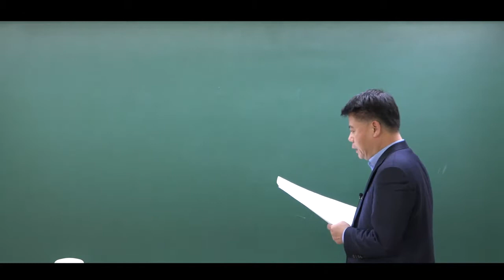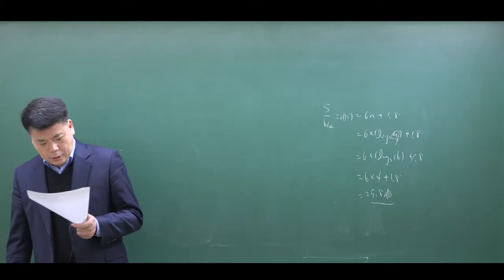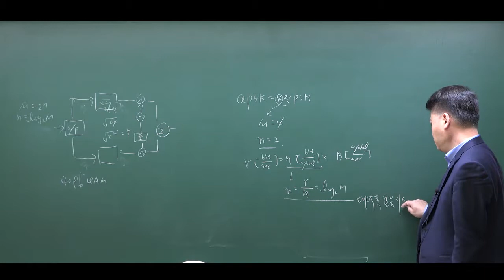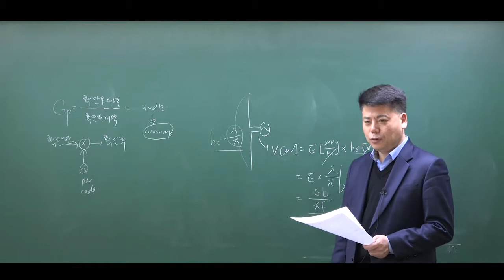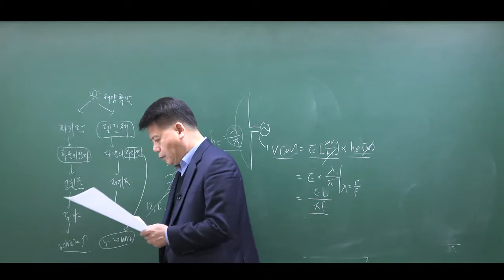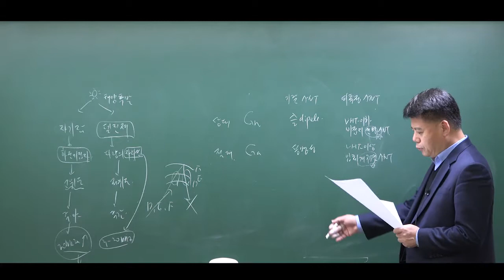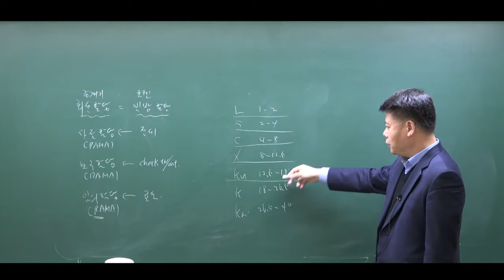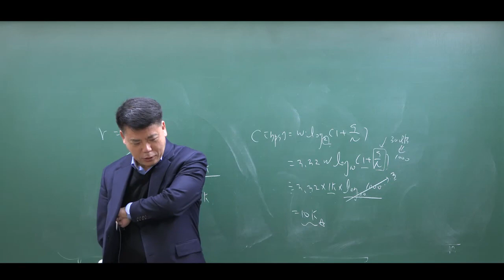[9급 공무원] 방송통신직 공무원 무선공학 문제풀이